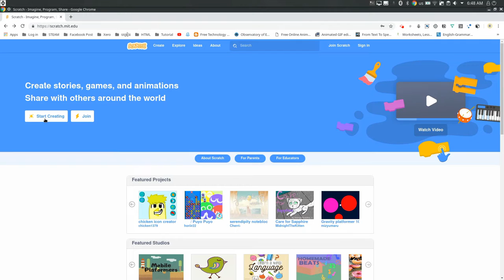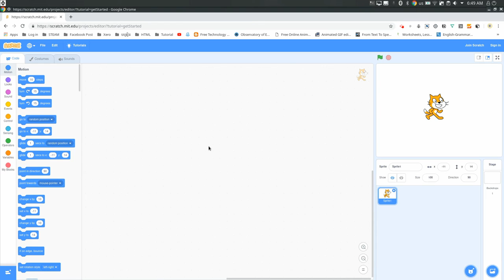KOOMPI STEAM [Scratch 02] Create with Scratch 2.0 without an account